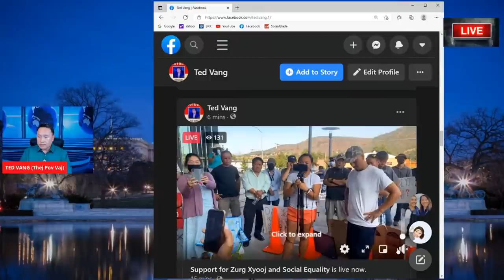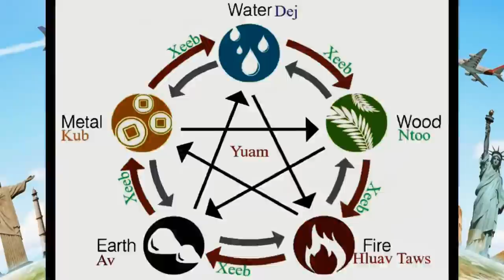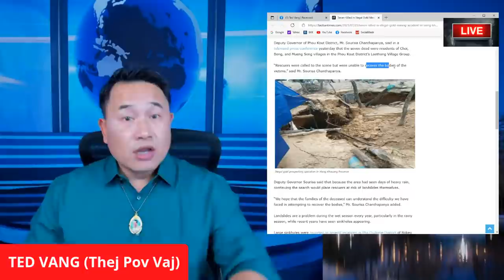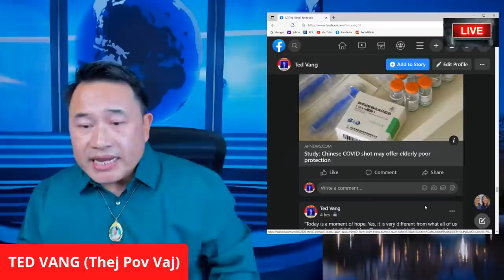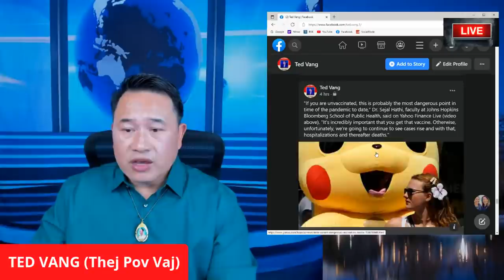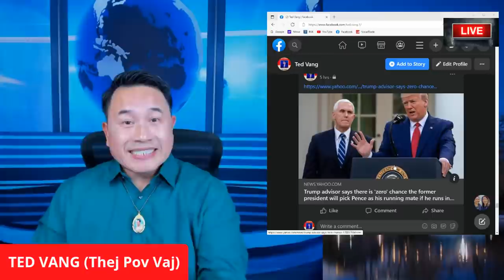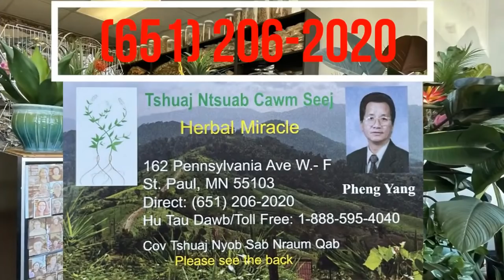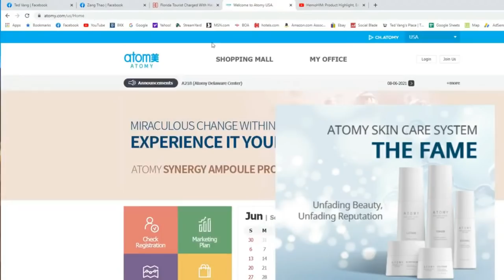🔴 TOP WORLD NEWS REVIEW 👨‍👩‍👧‍👦THAM XOV XWM NTIAJ TEB HNUB 07/23/2021👏